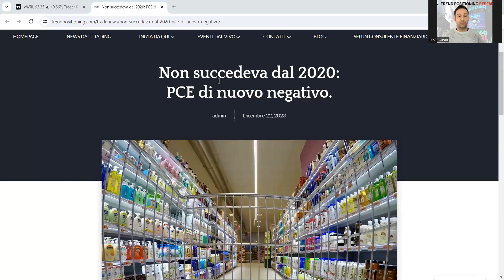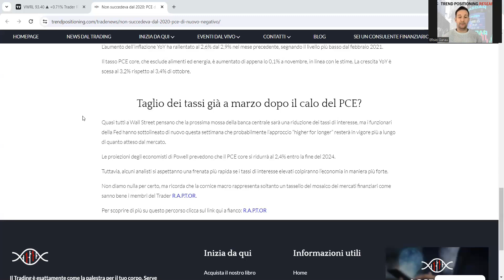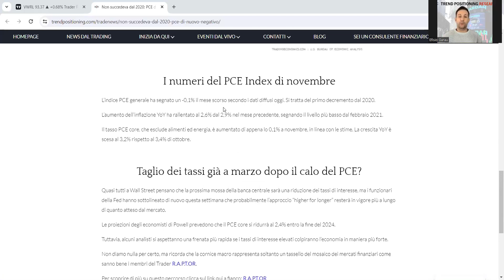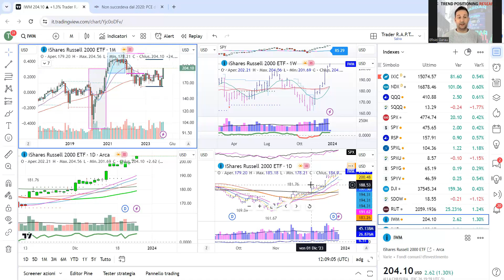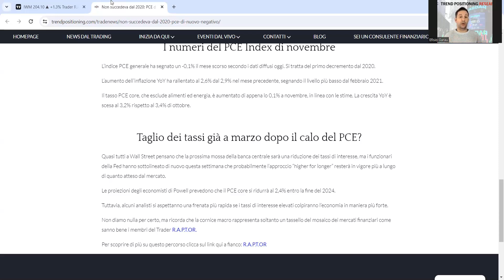PCE Index negativo per la prima volta dal 2020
Non succedeva dall’ormai lontano 2020: il PCE MoM è diventato nuovamente negativo a novembre.

Un altro segnale incoraggiante nella lotta intrapresa dalla Fed contro l’inflazione, con la banca centrale che ha ribadito di voler seguire un approccio data driven anche nei prossimi mesi per quanto riguarda la politica monetaria.

Questo canale fa per te se:

1. Hai un piccolo gruzzolo e vuoi vederlo esplodere

2. Sei rimasto scottato da investimenti non riusciti

3. Hai capito che il problema è a monte, che quella che ti hanno spacciato per “Strategia” era in realtà soltanto un piccolo pezzo di tutto il sistema!